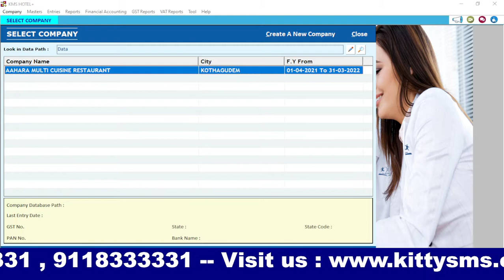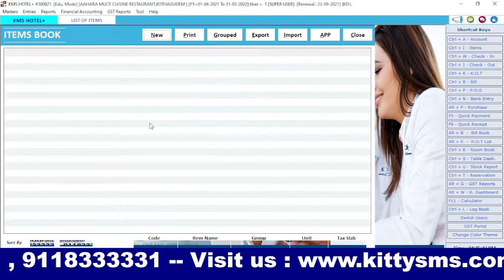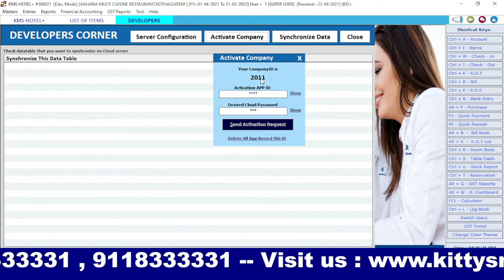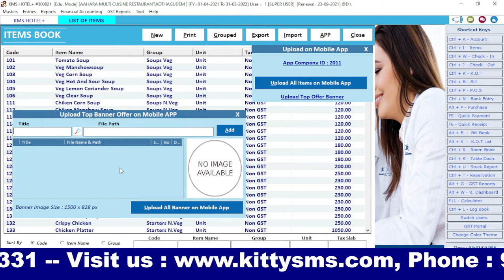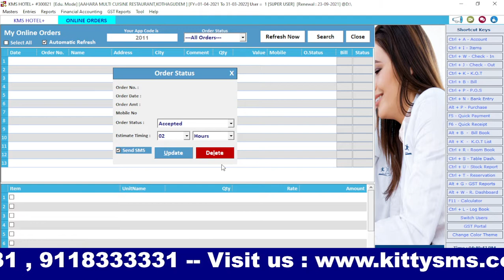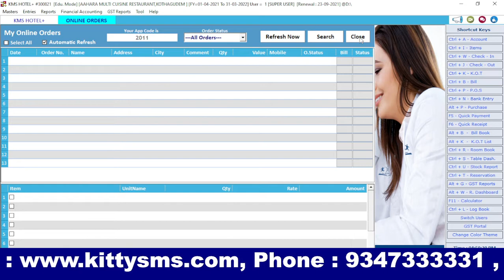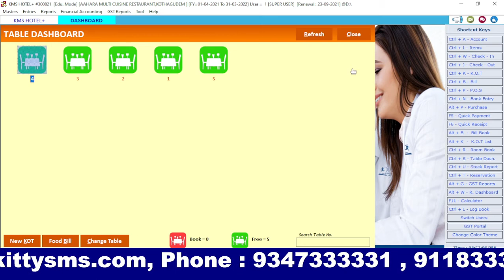KMS HOTEL, Hotel And Restaurant management software. Mobile app features explain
KMS HOTEL, Hotel, And Restaurant management software. With GST ERP Features Mobile app features explain